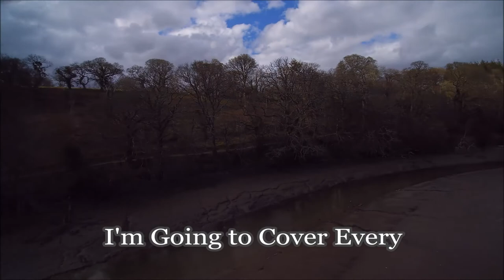Lerryn Drone Footage Cornwall ''part 1''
Lerryn (Cornish Leryon, archaically Lerrin) is a village in Cornwall, United Kingdom. It is situated on the River Lerryn (a tributary of the River Fowey) approximately three miles (5 km) southeast of Lostwithiel.

Lerryn straddles two parishes north of the river it is in St Winnow parish and south of the river in St Veep parish. The river is tidal up to the village and there are stepping-stones across the river which are crossable at low water. It is in the civil parish of St Veep.

The village has a post office and village shop, "Lerryn River Stores", which also provides fresh tea coffee and cakes seven days a week for walkers doing the many beautiful walks in the area. There is also a pub, The Ship Inn, which dates from at least 1762. Much of the surrounding countryside is an Area of Outstanding Natural Beauty. An Elizabethan bridge crosses the river to the eastern edge of the village or you can cross via the famous stepping stones, a must for all visitors to the village. The village hosts an annual 'Seagull' race, during which competitors can race any type of watercraft as long as it is propelled by a 'Seagull' outboard motor. This event attracts competitors from all over the world who are looking for an extraordinary challenge.

The bridge over the Lerryn was mentioned in Leland's Itinerary, in 1535 and in 1573 Queen Elizabeth issued order for a levy to be charged for the restoration on the bridge. The bridge is a scheduled monument and a Grade 2 Listed Building